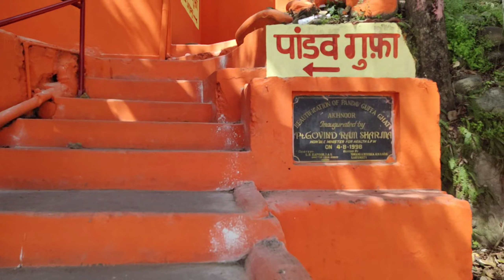class 12th student Random day out❤🤞🏻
FACEBOOK.   :    @Oye hoye vloger Shalini

ABOUT ME :   Hey everyone I am your Shalini Sharma.  from Jammu and Kashmir.  and I am Lifestyle  vlogger , Daily vlogger and exploring Jammu and Kashmir Temples